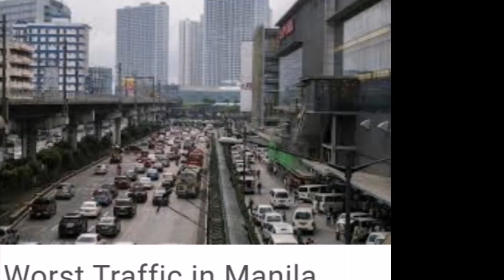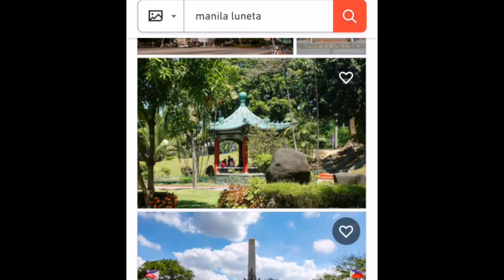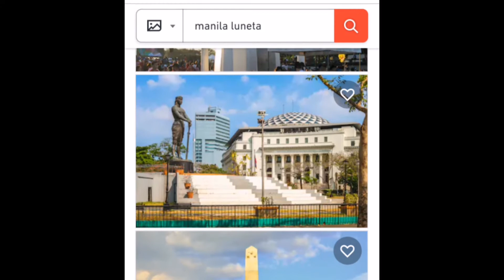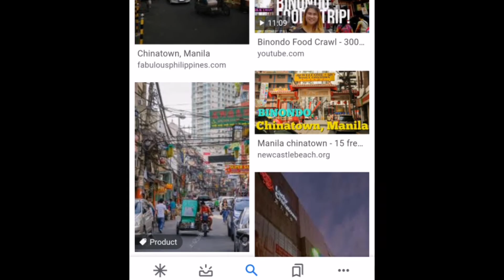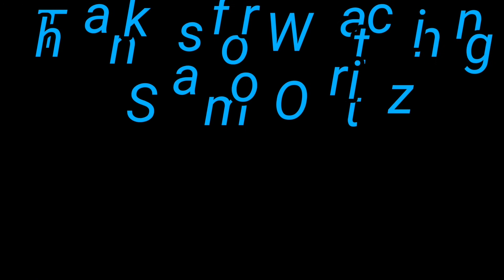Heart of the Country MANILA, PHILIPPINES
MANILA, PHILIPPINES ( National Capital Region) The heart of the country the city within the city,
The capital of the Philippines is densely populated bayside city on the island of Luzon Manila known as the Pearl of the Orient, The Philippines is cheap travel destination, even by Southeast Asian standards, Some hotels may be more expensive than you would expect, but as a whole it is very affordable travel destination,, food in the Philippines very cheap, particularly if you dine at local establishments., The Philippines is known for having an abundance of beautiful beaches and delicious fruit.